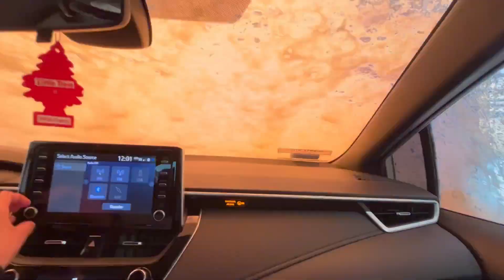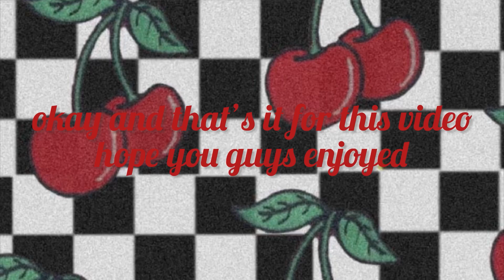spend a weekend with the Cruz family 🛒👩‍🍳🛏️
Hey guys it’s Leslie and in this video I brought you guys along with us as we spend the weekend together by running errands and completing house chores, I hope you guys enjoy and stay tuned for the next video :)